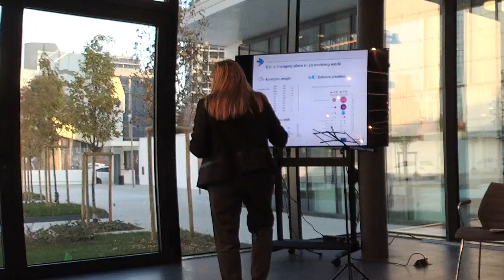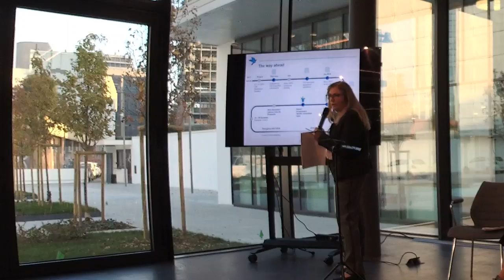opencare conference | Digital Social Innovation and Citizen Engagement